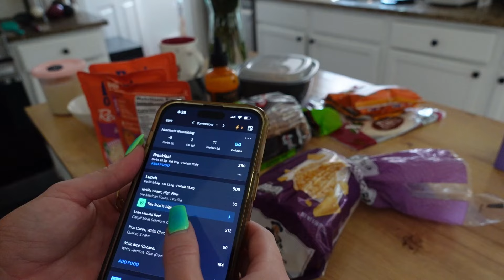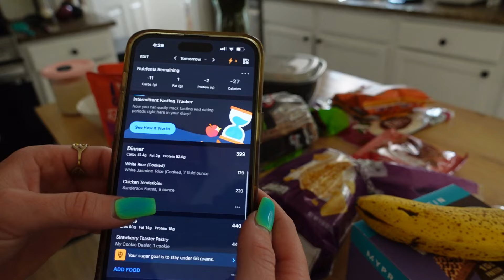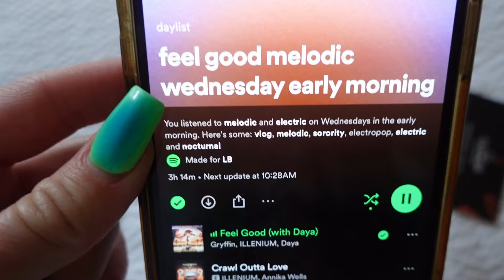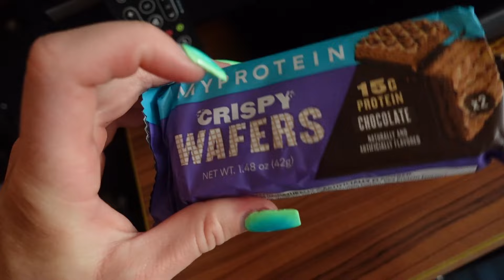36 HOURS IN MY LIFE VLOG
My training, corporate job, influencing, etc.